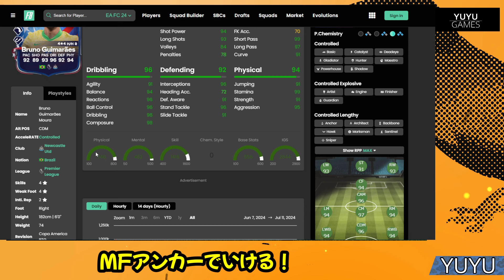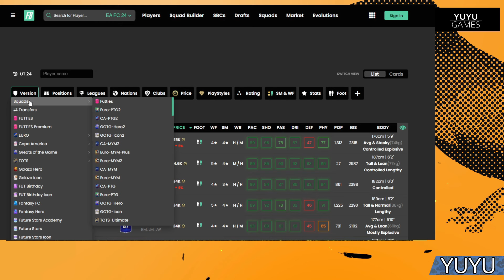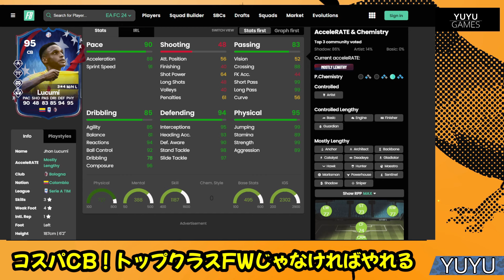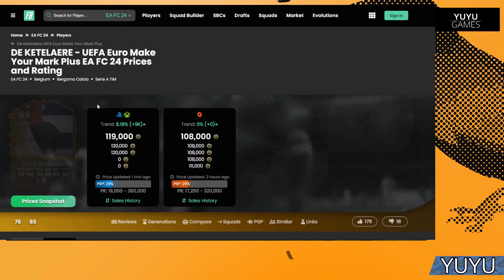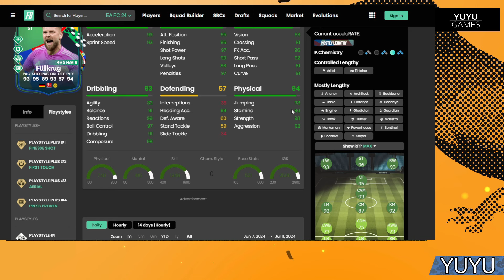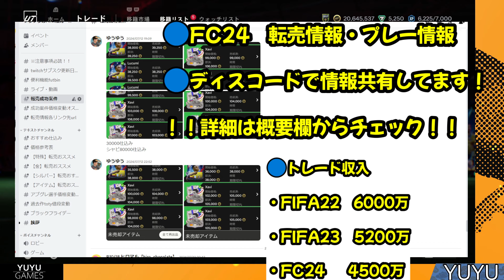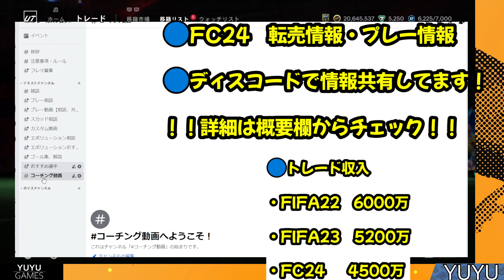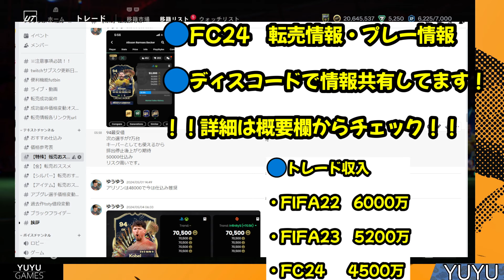超コスパだけど強いおススメ選手紹介！【FC24】 EAFC24 FC24 EURO 1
FC24: CFランク1【20連勝】レート1190 世界トップ100【3回】
FC24：PRO OPEN北アジア予選68位
FC24：PRO OPEN北アジア予選 11月　day2敗退
FC24：PRO OPEN北アジア予選 12月　18位

2011はレート1位

2011　日本代表予選出場権獲得